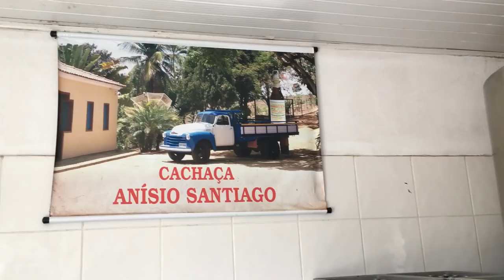Visita ao Alambique da Cachaça Havana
A equipe da CN, a maior loja online de Cachaças do mundo partiu para Salinas, o maior terroir de Cachaça do Brasil, no estado de Minas Gerais, para trazer para o cliente e amigo a visita ao mitológico alambique da Cachaça Havana e Anísio Santiago. Rafael Araújo conhece toda a estrutura e mostra tudo neste vídeo, desde a produção em pequena escala até a diferença entre a verdadeira Havana e a ''Havana Velha".

Seja sócio do maior clube de amantes de Cachaças do Brasil e receba todos os meses uma seleção de novas experiências

Edição/Camera: @P4rr3r4